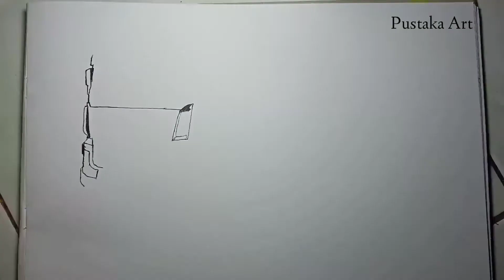Menggambar mobil truck Mercedez Benz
Menggambar mobil truk Mercedez Benz